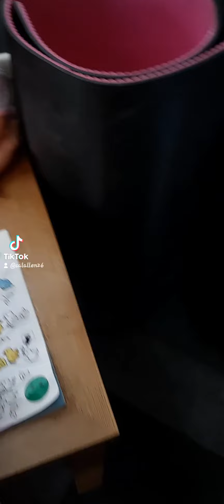calez out and about (1)